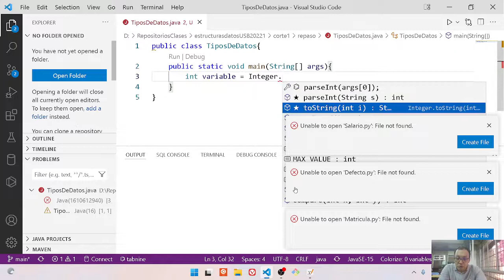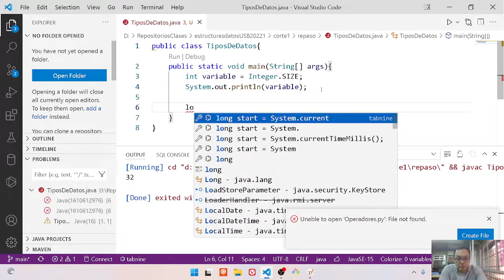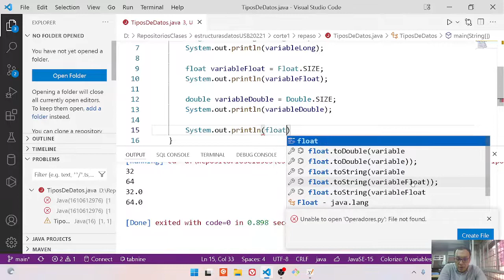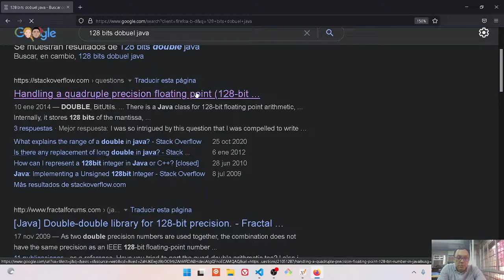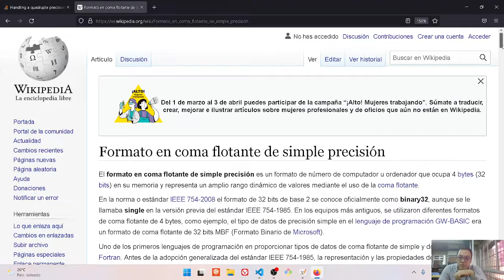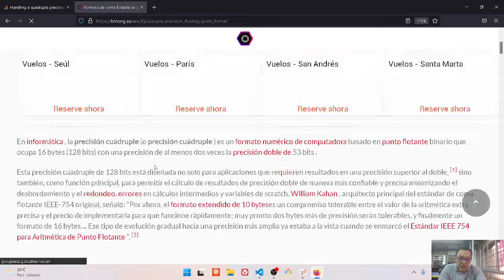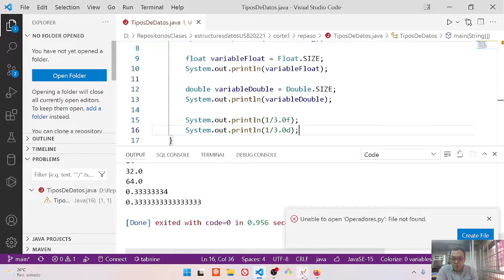Estructuras de datos Repaso 1 Tipos de datos